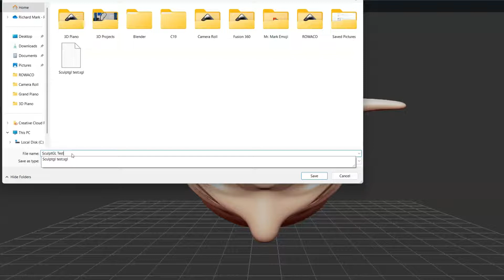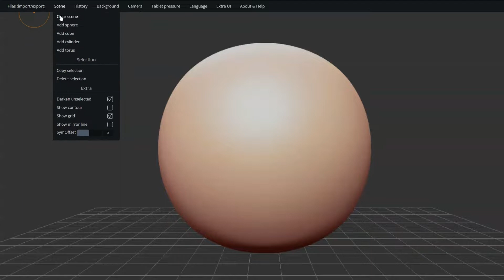Save/Import a SculptGL File into Any Computer